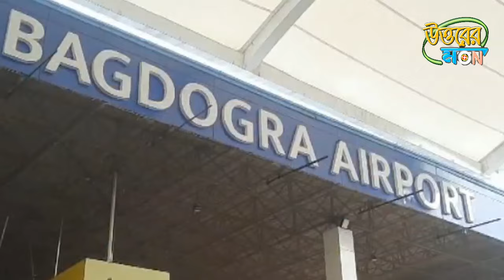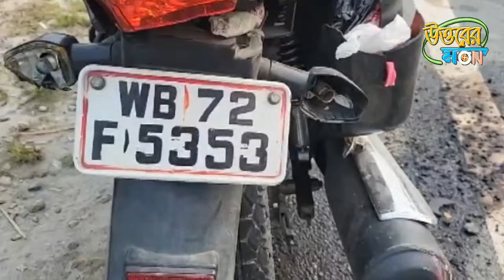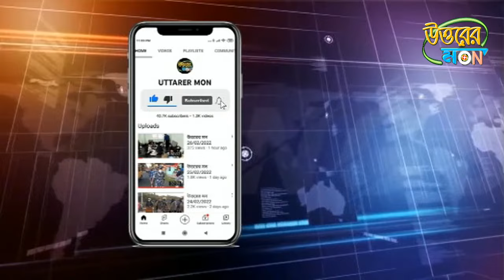উত্তরের মন 19/10/2024